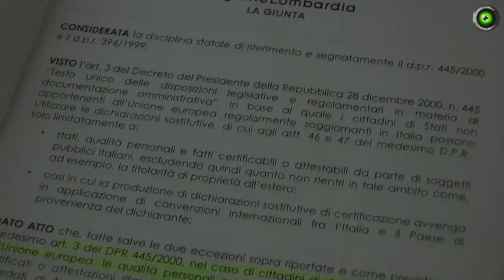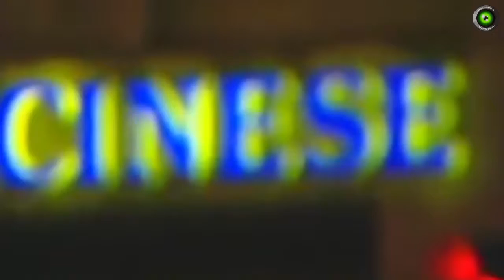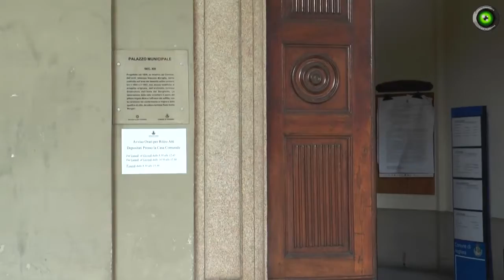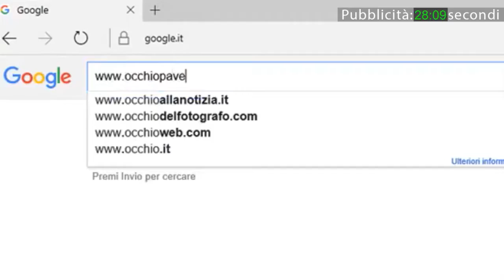Modello Voghera, intervista a Sartori: «Barbieri disattende le linee guida della Regione»